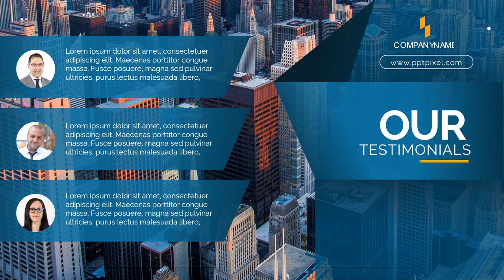Paket Pembuatan Video Promosi dan Website Murah di Tebet Barat, Jakarta